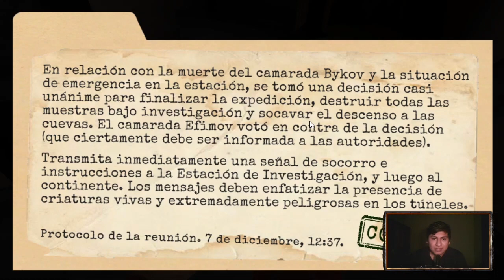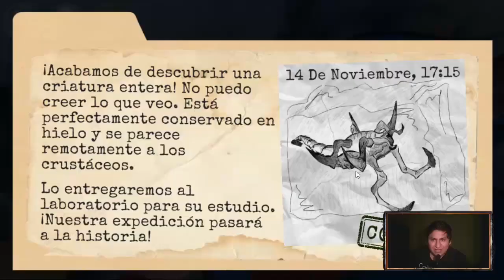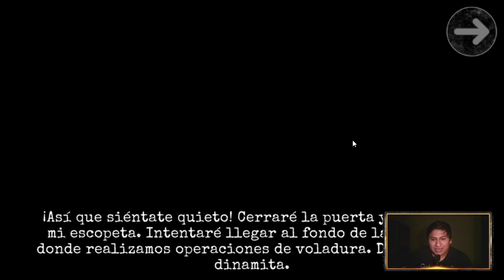COMO PASAR GARGANTA y PERFORACION|Antartica 88|LasCosasDeMikel